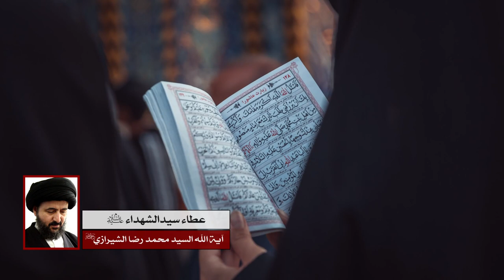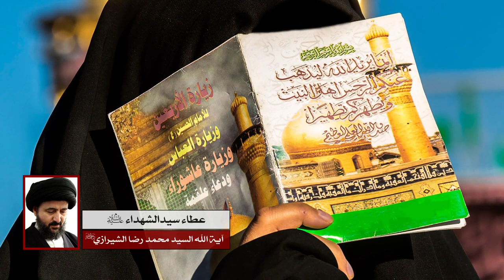عطاء سيدالشهداء عليه السلام - آية الله السيد محمد رضا الحسيني الشيرازي رحمه الله